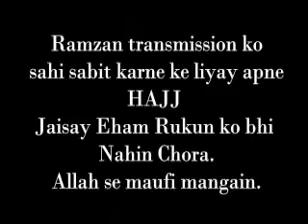A nice answer for the Ramadan special transmission